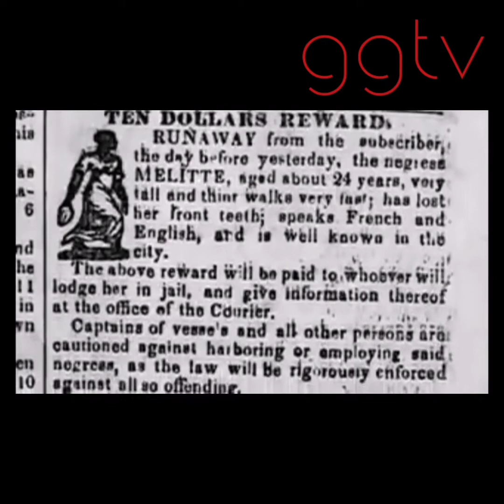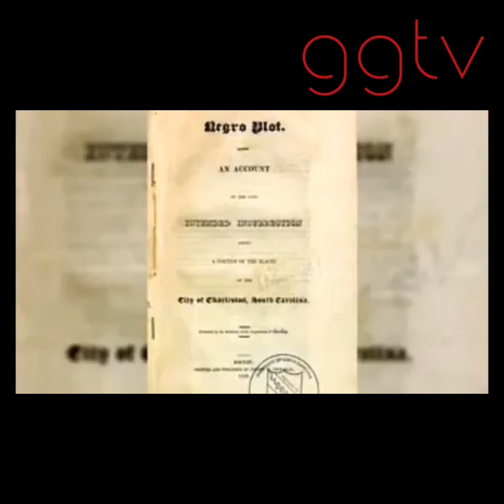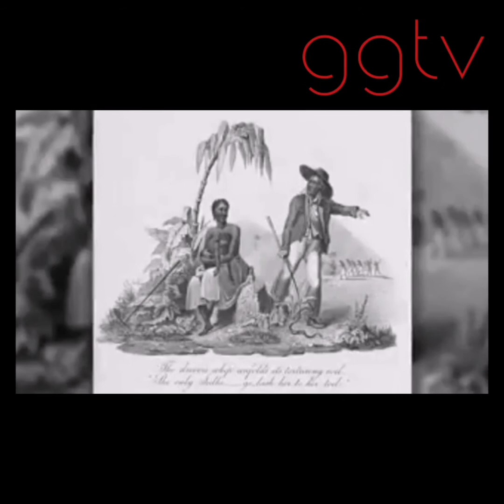The Black Bourgeois and White Privilege